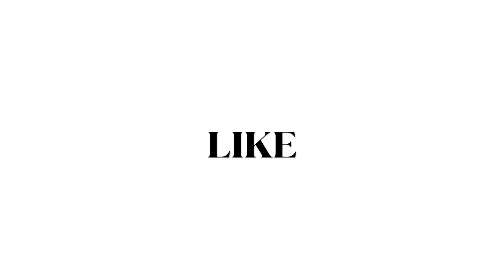Living My Best Life: What a Day in MY World Looks Like!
this is me jyoti verma
Today I'm going to share with you a super and funny vlog .
This vlog is about a day in my life nowadays ,I hope you all will like this video and please show some love on this vlog ,this will motivate me to vlog more content .
Share my videos with your loved ones as well .

First vlog
how to increase followers on instagram